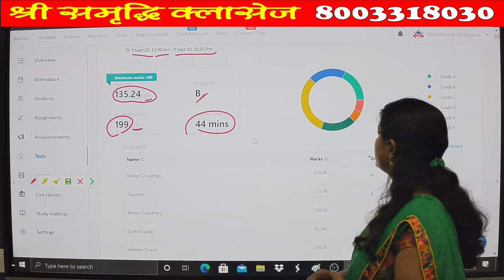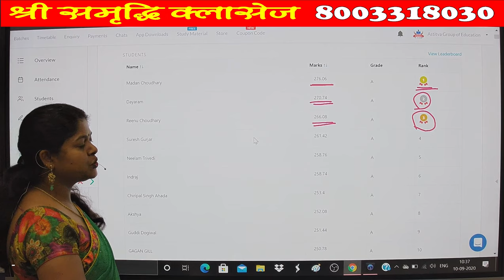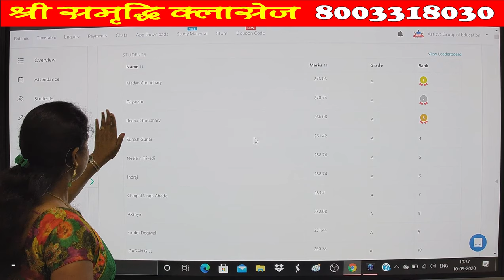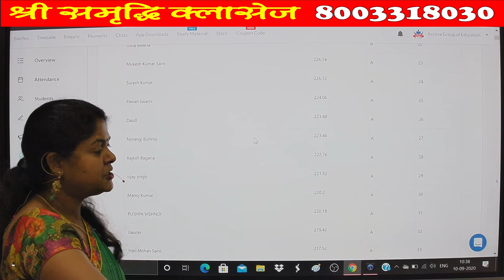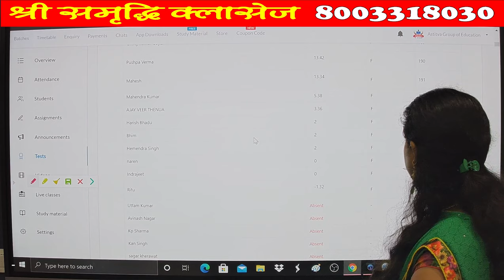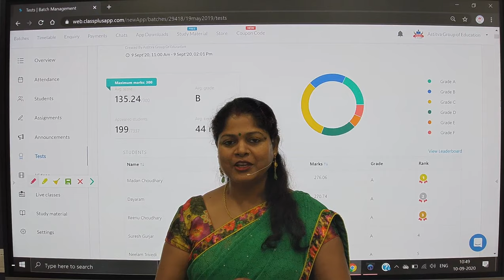All India Full Mock Test Set - 15 (Test Analysis and Ranking) by Dr. Kiran Singh Madam.